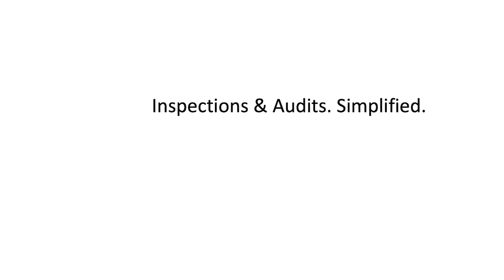20 questions to ask a landlord before signing a lease for your Science Startup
We spoke with Corey Martin, Founder and CEO of Spotlight Safety Inc., about the biggest stumbling blocks that can get in the way of your growing Science Startup reaching its full potential.